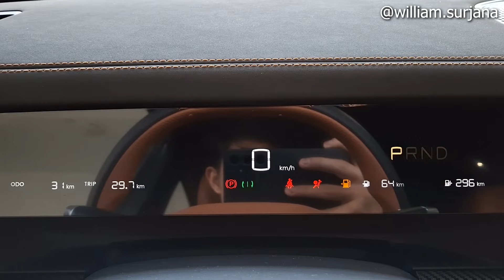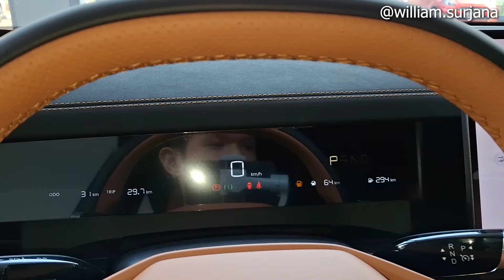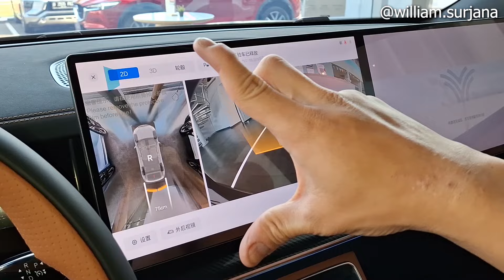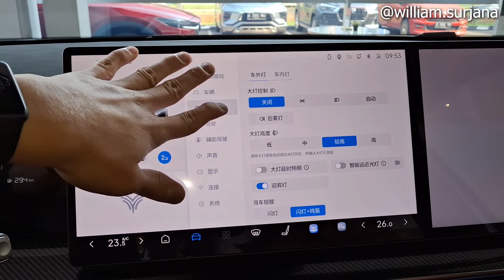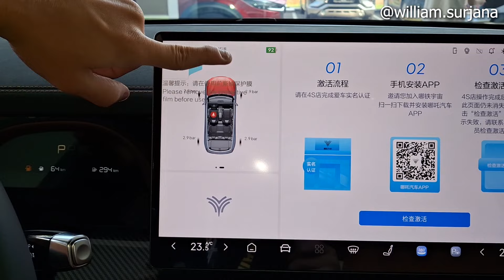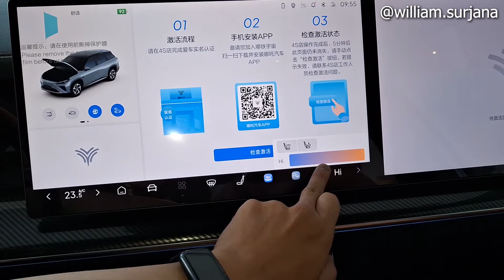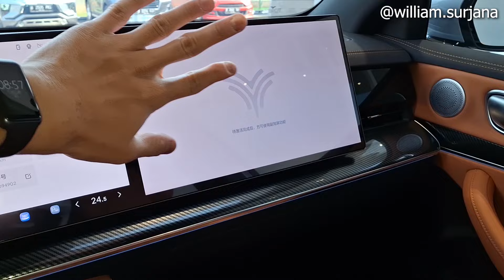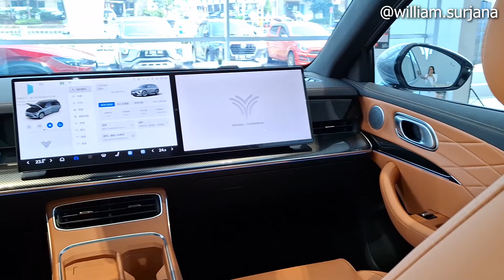Neta L EREV 1070 Luxury review - Indonesia